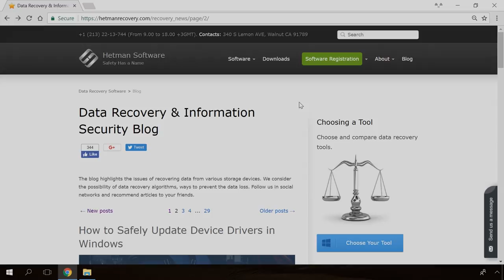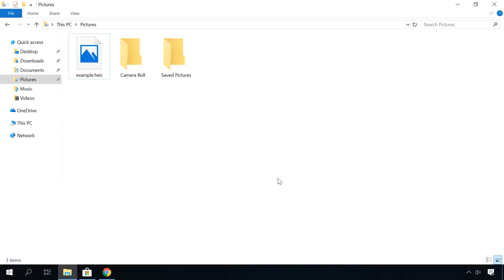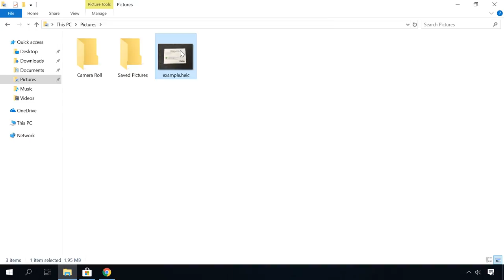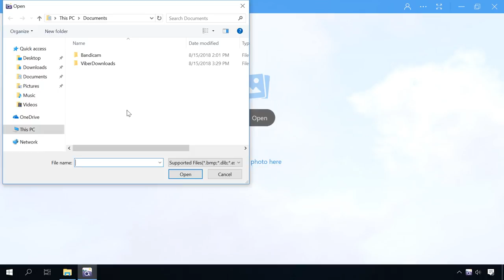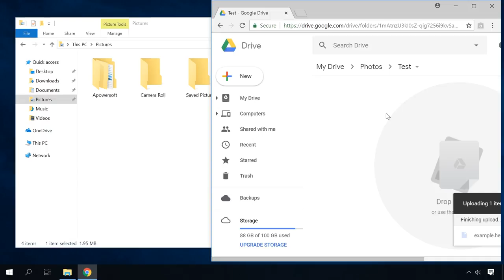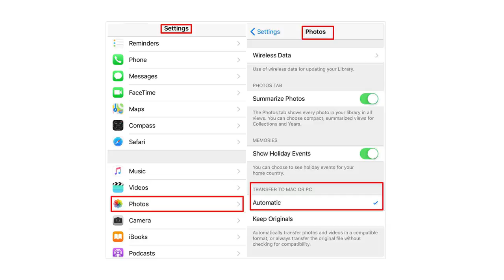How to Open HEIC Files in Windows and Convert Them into JPEG 🍏↔️🖥️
👍 Watch how to open photos with such extension as HEIC in a Windows operating system, and how to convert them quickly into another format.

When working with their computers, more and more users are coming across photos saved with such extension as HEIC (High Efficiency Image Codec or Format). Most often these are people using the latest iPhone models with iOS 11. By default, such iPhones take pictures in this new format instead of the good old JPG. Similar changes are expected in Android P, the ninth version of this operating system.

Why Files Won’t Open After Data Recovery? What Can You Do

Contents:
0:00 - Intro
1:15 - Advantages of HEIC when compared to JPG;
1:53 - Opening HEIC in Windows;
2:47 - Opening HEIC with online services;
3:19 - Opening HEIC with converter utilities;
4:19 - Opening HEIC with Google Drive;
4:32 - Photo settings in iPhone;

That is all for now. Leave comments to ask questions. Good luck.